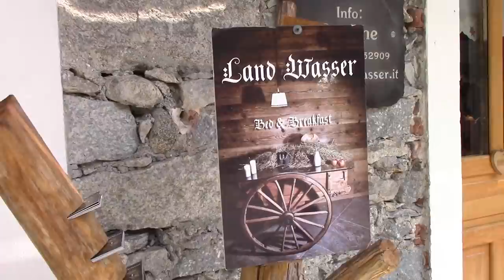Fly Fishing Mastallone Experience "La Selva" - Pesca a Mosca alla Selva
Pesca a mosca nella rinomata riserva della Val Mastallone, La Selva, ed uno scorcio al B&B Land Wasser e alla magnifica Val Mastallone

Marco Feliciani
Associazione Val Mastallone
B&B Land Wasser